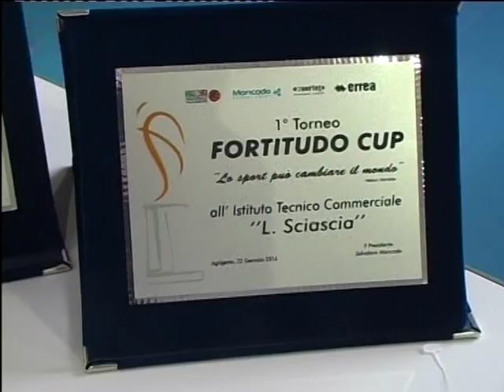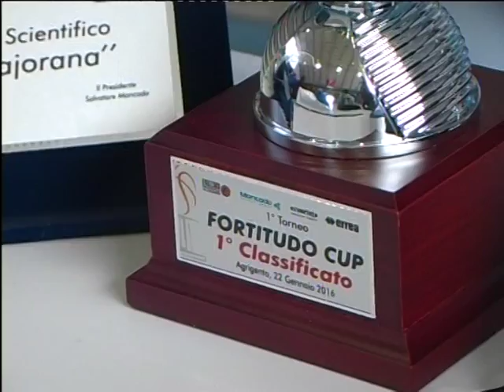SERV FORTITUDO SCUOLE